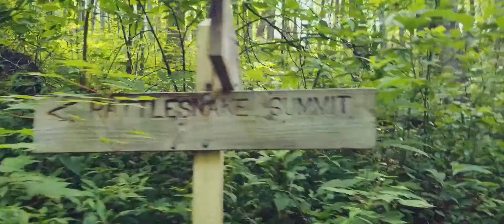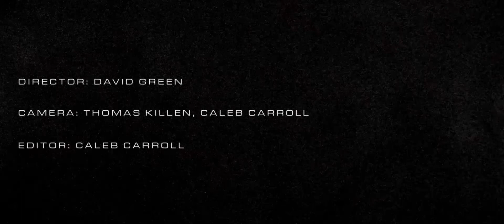Abundant Life - David Green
Created June 26, 2019
Filmed on Rattlesnake Mountain near Asheville, South Carolina during the Fuge 2019 camp.

Credits: David Green, Thomas Killen, Caleb Carroll